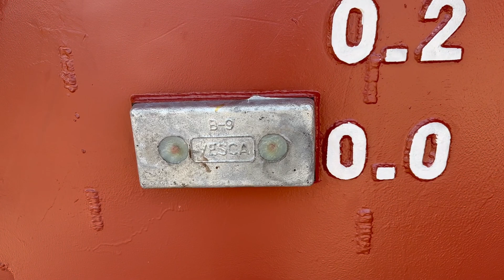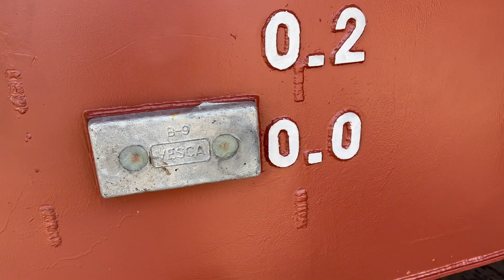Kapal Klas BKI Bisa Berlayar Ke Luar Negeri? Bagaimana Caranya…?